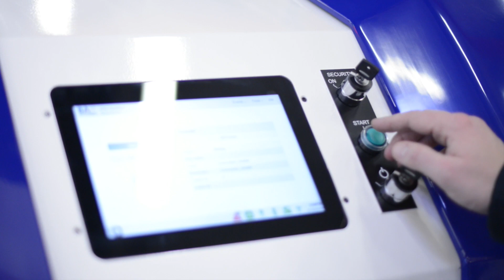GF2 Counterbalance Forklift AGV (Automated Guided Vehicle) for food and beverage industry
The GF2 is the ideal AGV for bulk storage and automatic trailer loading especially in demanding and high flow rates environments such as in food and beverage industry.

Compact but nonetheless high-performant, it can handle twin loads and ensure optimal visibility for operators.

The GF2 is the latest AGV of BA Systèmes' range.
Provided with 360-degree horizontal, lateral and front vertical safety equipment that adapts to the kind of loads the AGV carries, the GF2 can evolve efficiently and safely within the industrial working environment in cohabitation with operators.

Its compactness and design enable the AGV to integrate easily into the heart of production processes while highlighting the intrinsic characteristics of the robot: performance, safety and innovation.